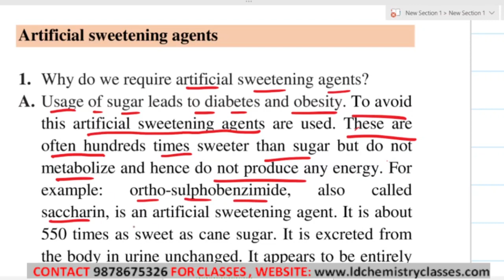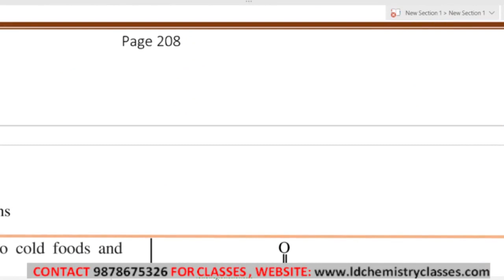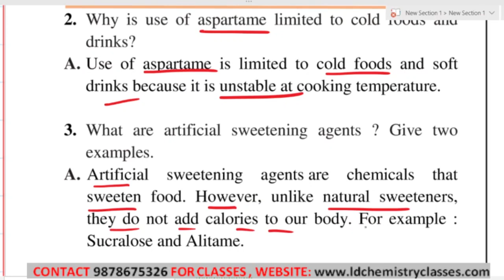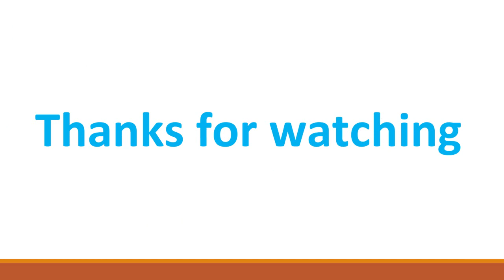8. Artificial sweetening agents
Topic Covered: Artificial sweetening agents